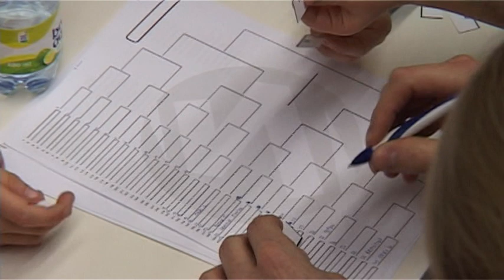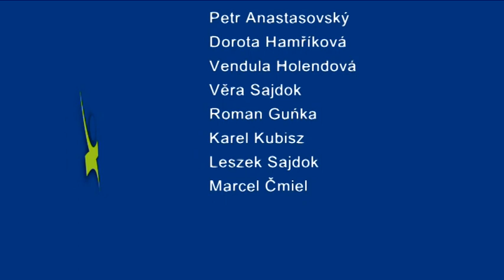IFKTV - Sport - 23. 1. 2015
HC Oceláři Třinec - HC Sparta Praha / Tenis pro děti / Pozvánka na Beskydskou laťku 2015